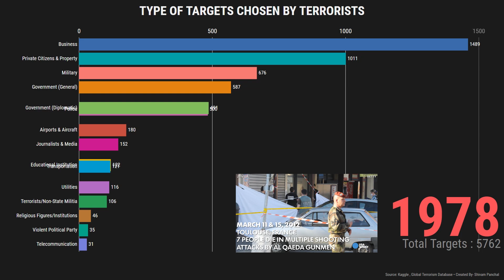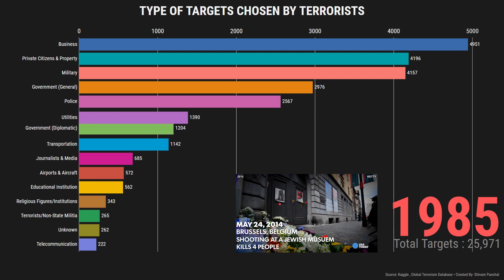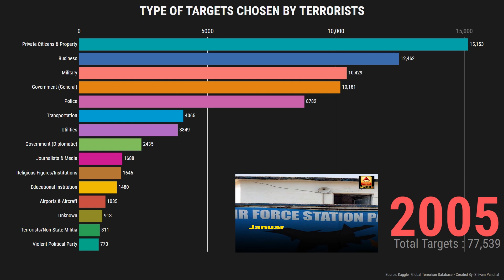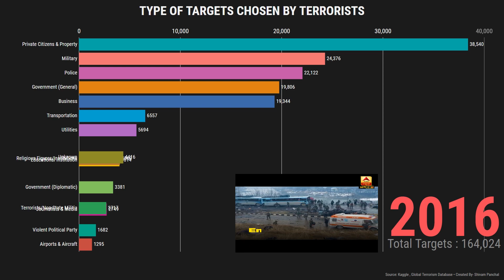Type of Targets Chosen in Terrorist Incidents since 1970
The video is a visual data story showing the Top Terrorism Incidents across the world since 1970.

Terrorism is not a 21st century phenomenon and has its roots in early resistance and political movements. The Sicarii were an early Jewish terrorist organisation founded in the first century AD with the goal of overthrowing the Romans in the Middle East. Today, we have organisations like Islamic State of Iraq and Syria - ISIS, Taliban, Al Shabab, JeM etc which are responsible for the killing of thousands of people across the world.

In this video series, we present you the Global Terrorism Data demystified, showing you the terrorist incidents from 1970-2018, showing the terror groups, and the number of associated killings, weapons they used and targets the were hitting. not only this, but will also show you the causalities that took place across the period of time.

The Data is taken from Global Terrorism Database.

Credits - News Agencies in the mini-clips.